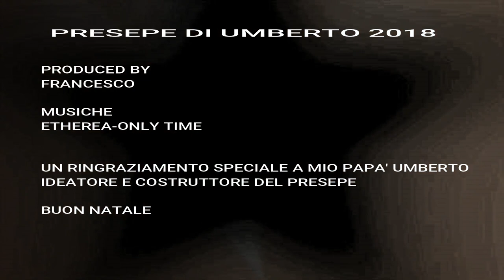PRESEPE 2018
Anche quest'anno il presepe di mio papà Umberto!